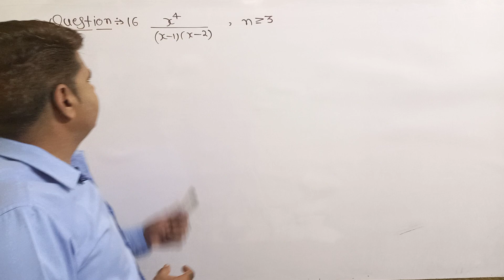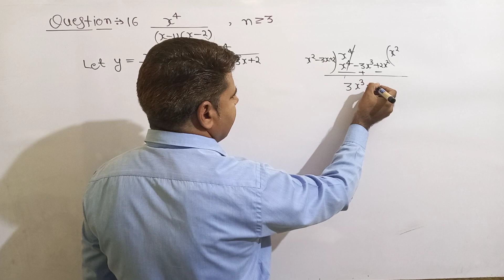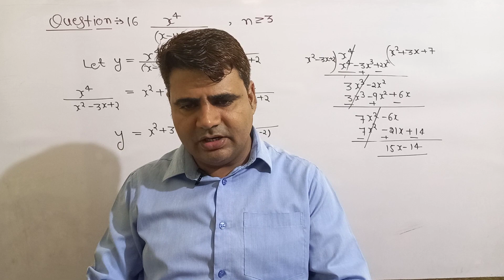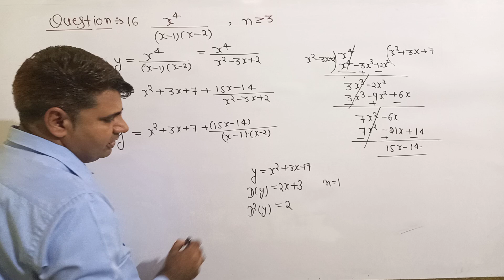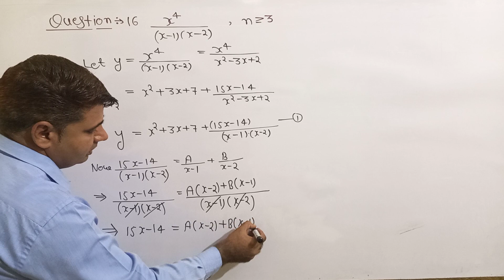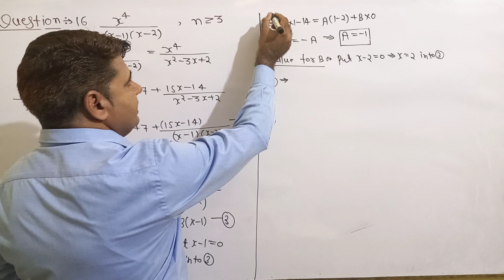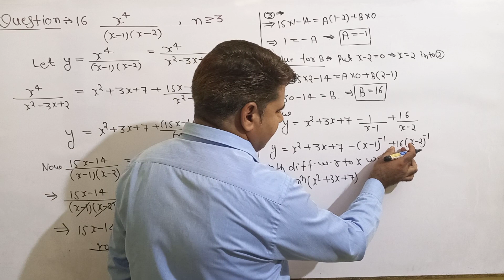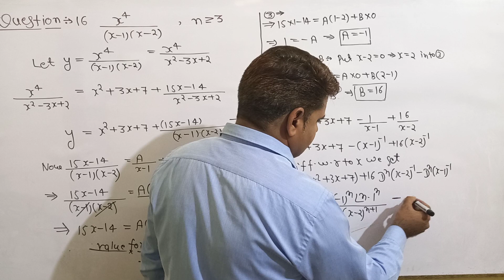B.Sc 1st year maths Semester 1st calculus Ch-Successive Differentiation L- 09